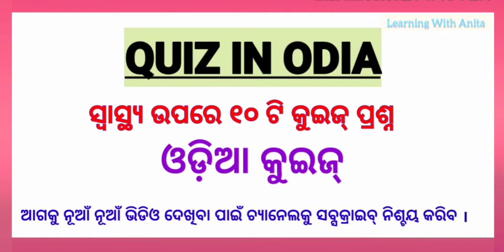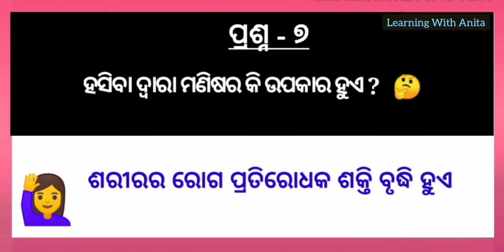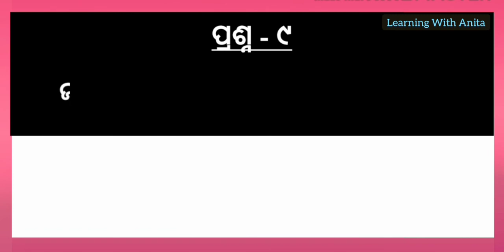odia gk for children |gk in odia |health odia gk |general odia kuiz odia odia| sadharan gyan odia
gk about health
sadharan gyan odia